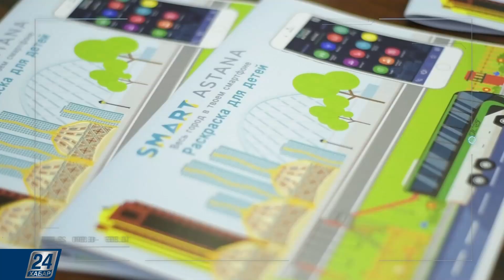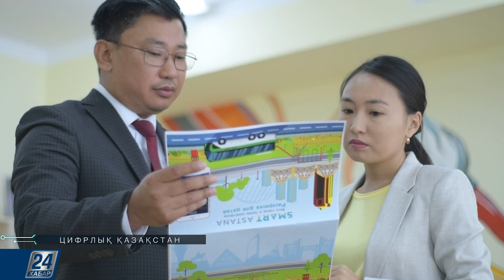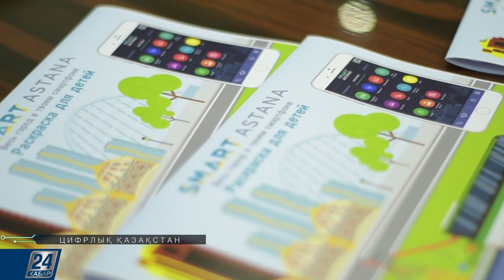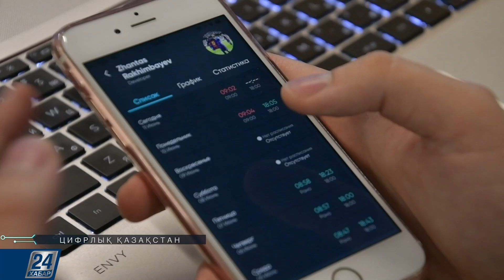Цифрлық Қазақстан І Smart Astana бояғыш кітапшалары